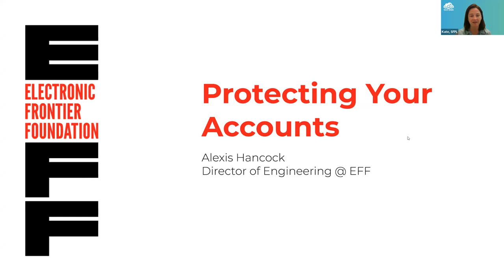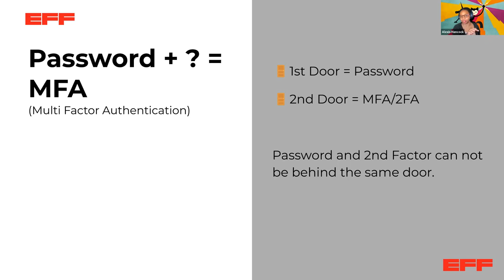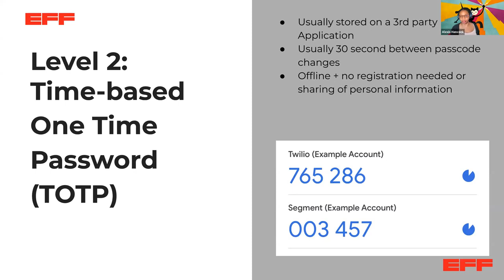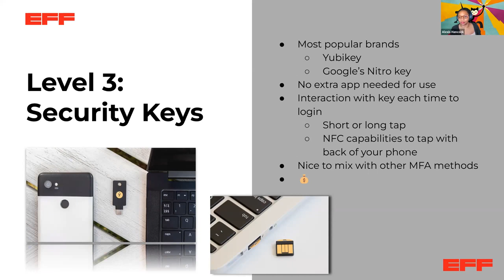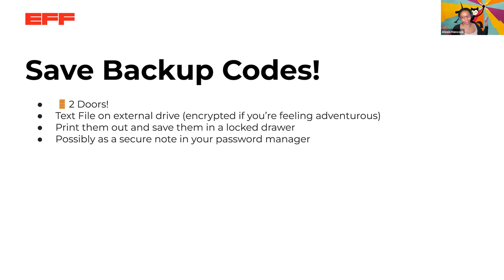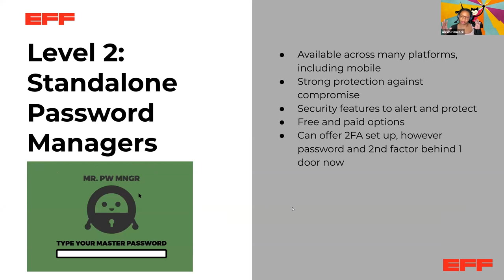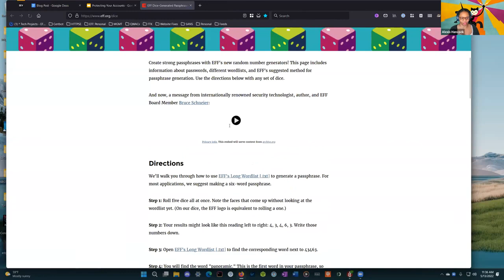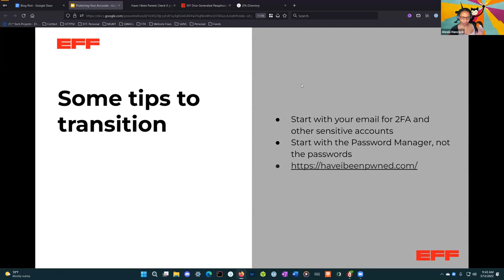Tutorial: Protecting Your Accounts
Password managers and multi-factor authentication can help keep your online accounts secure. Learn best practices.

Presented by Electronic Frontier Foundation